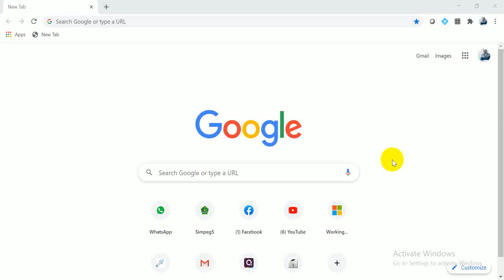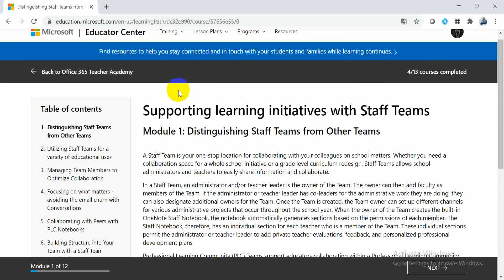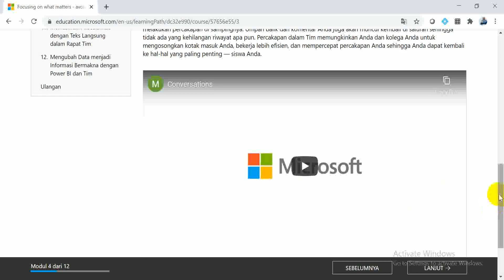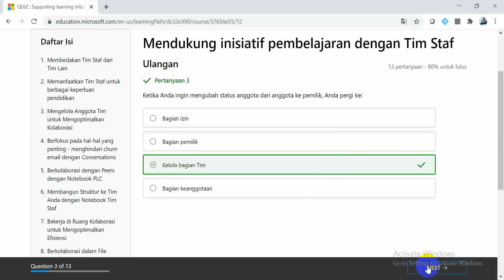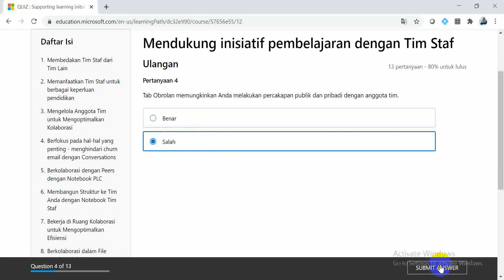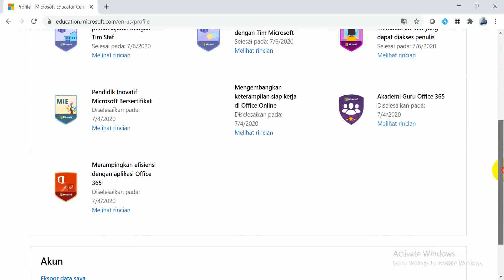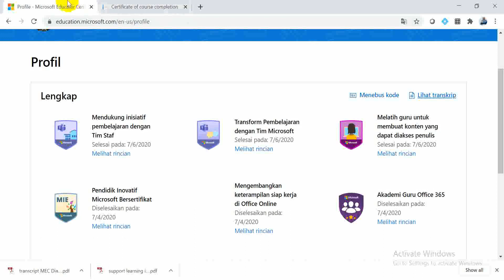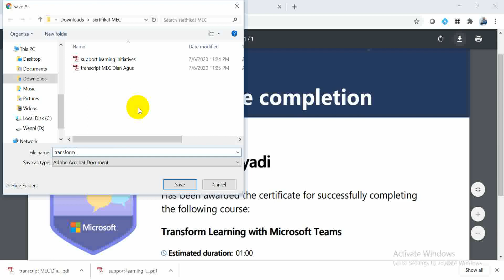TRIK JITU UBAH BAHASA DAN TRANSKRIP MEC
CARA MENGUBAH BAHASA INGGRIS KE BAHASA INDONESIA DI MEC DAN TRANSKRIP MEC